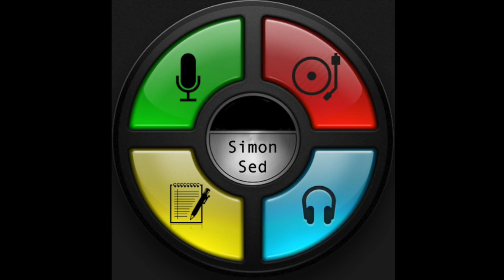Simon Sed - Cruising Speed (Featuring Landon Wordswell)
This is an accepted submission to the infamous Tairy page.